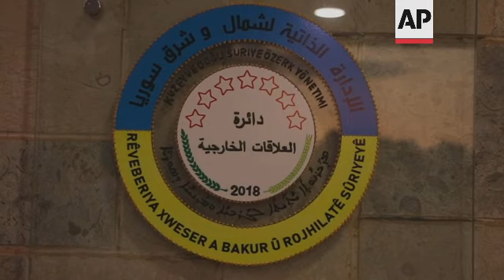Albania repatriates 5 women, 14 children from Syria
(31 Jul 2021) Albania is repatriating five Albanian women and 14 children from Syria's troubled Al Hol camp who were related to Albanians who joined Islamist extremist groups fighting in Syria and Iraq, the country's prime minister announced Saturday.
Speaking at a news conference organized for the handover, Albanian Ambassador to Lebanon, Syria and Jordan Mark Gharib said "our kids suffered" and added that they have been "in the camps for years without knowing why they are there".
This is the third effort repatriating Albanians from the fighting territories in Syria.
In October last year, five Albanians were repatriated and an Albanian child was repatriated a year earlier.
A few hundred Albanian men joined the Islamic State and other groups fighting in Syria and Iraq in the early 2010s.
Many were killed, and their wives and children are stuck in Syrian camps.